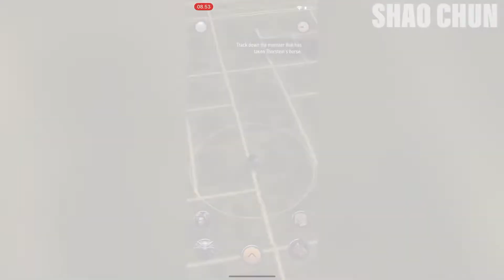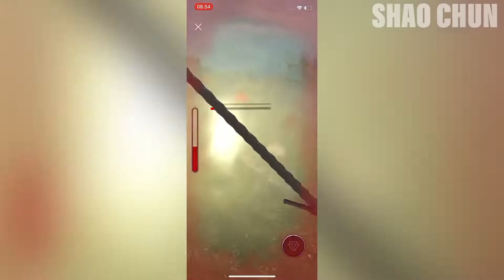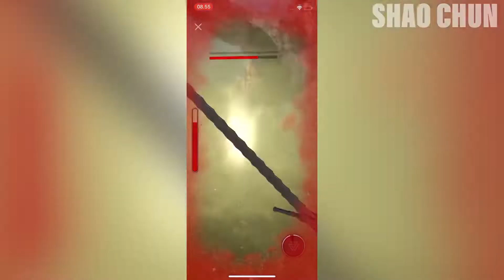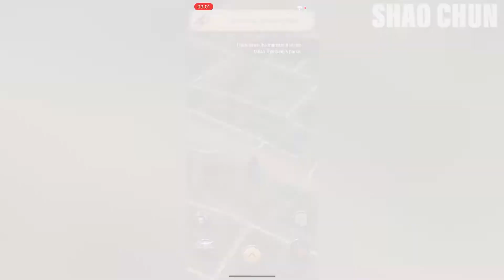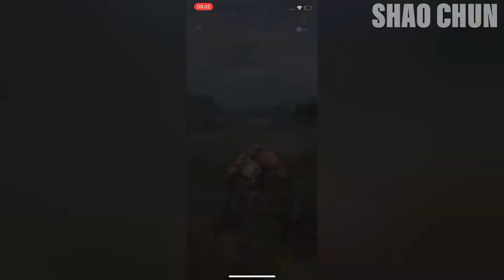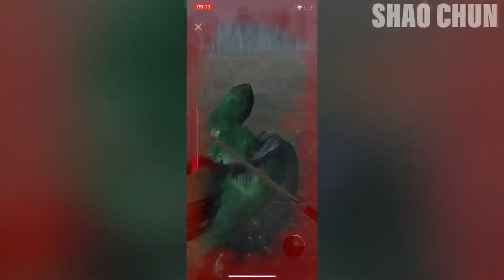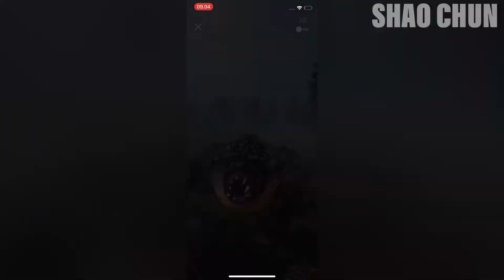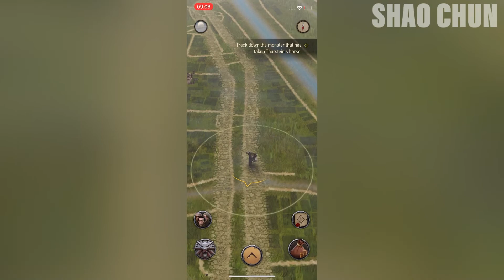WITCHER MONSTER SLAYER: MORNING HUNTING, MEET CYCLOPS